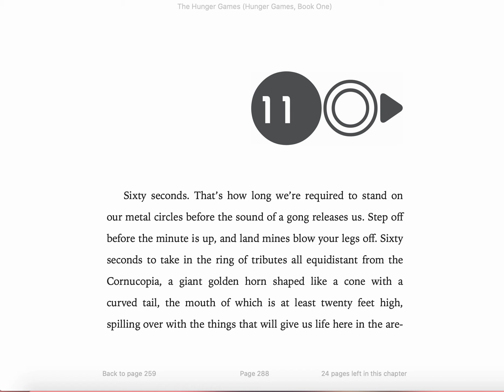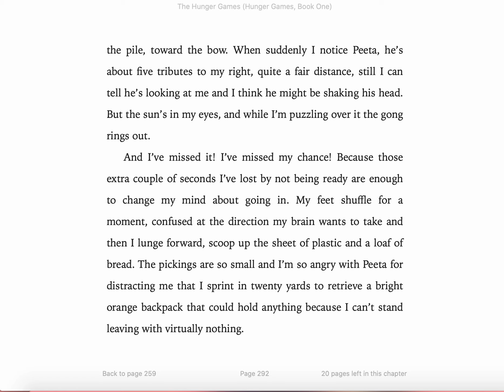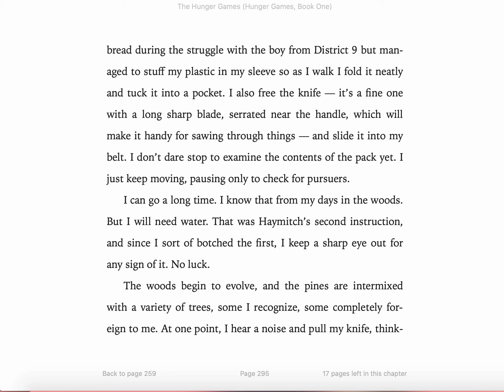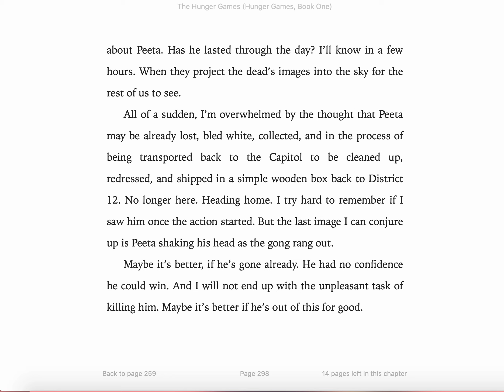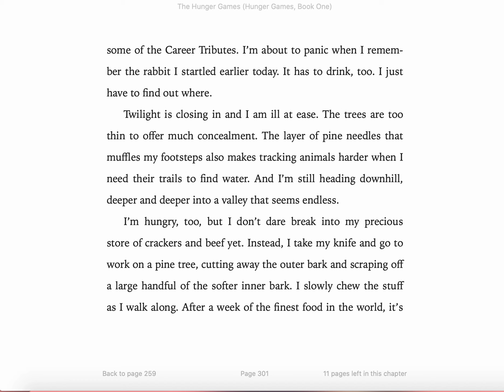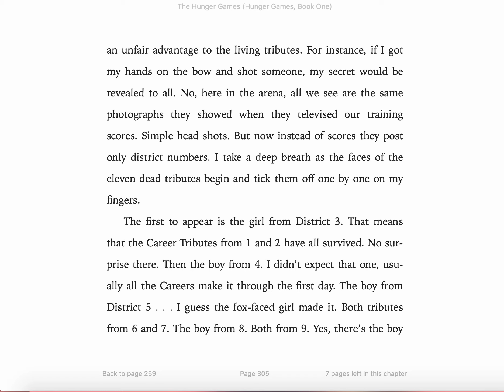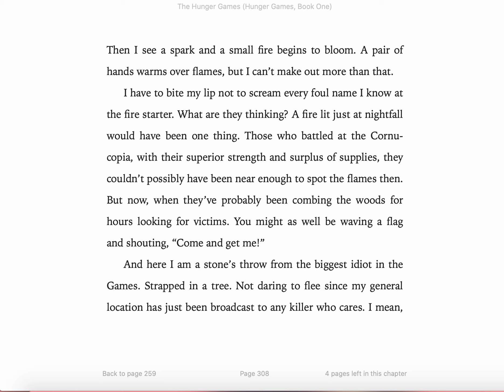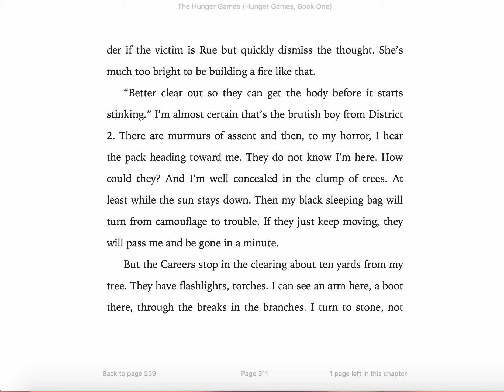The Hunger Games: Chapter 11 Audio